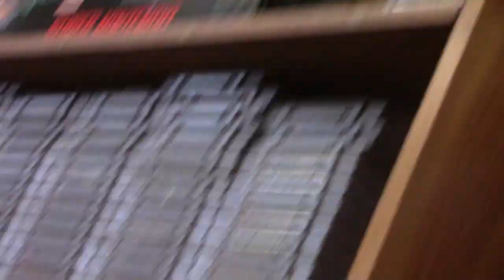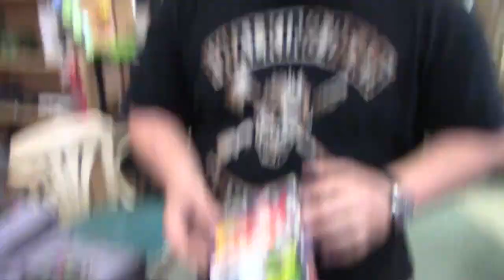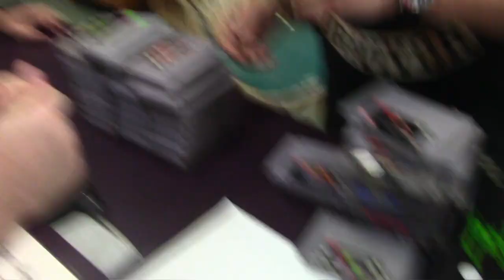TooManyGames Roadtrip Vlog Part 3 - Game Room Trading Post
The Chodes make a stop at one of their favorite spots, the Game Room Trading Post.